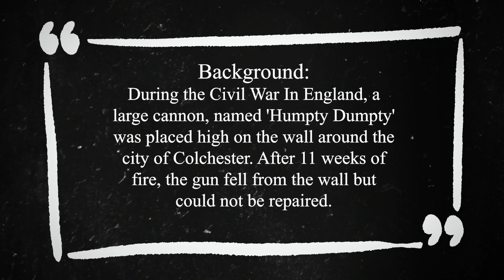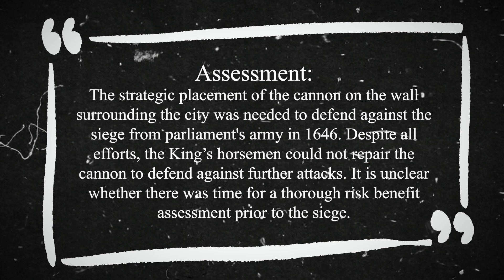Humpty Dumpty SBAR